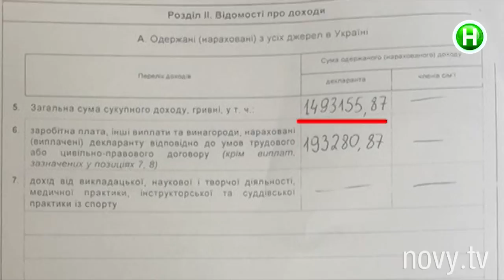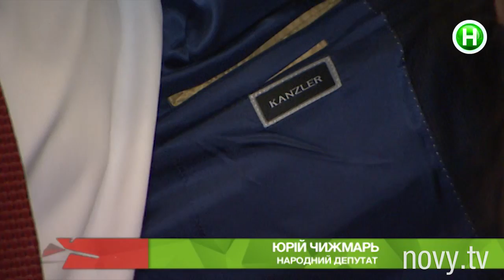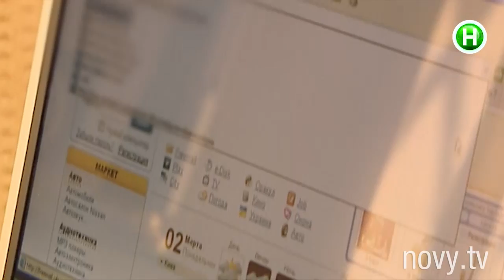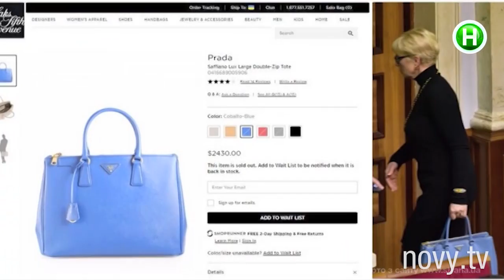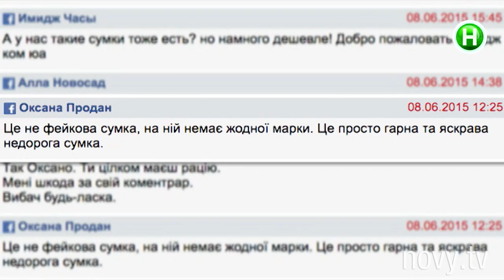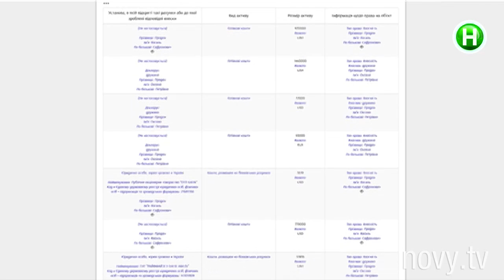Скандальные наряды нардепов - Абзац! - 22.05.2017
Шлепанцы и сумки за полмиллиона в Раде.